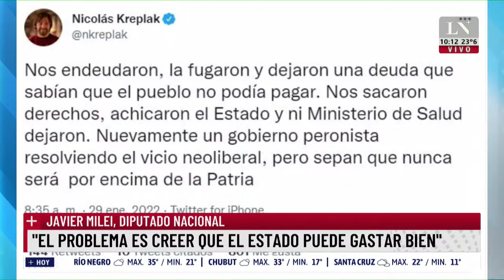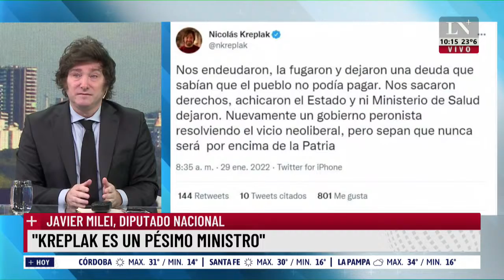Javier Milei: "El ajuste lo va a pagar el sector privado"